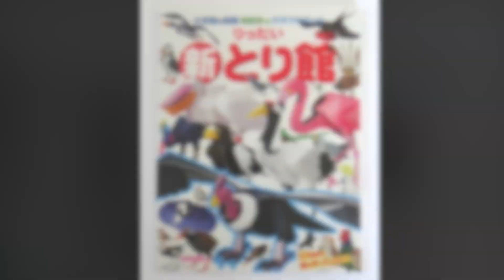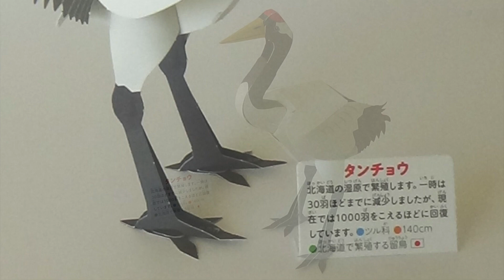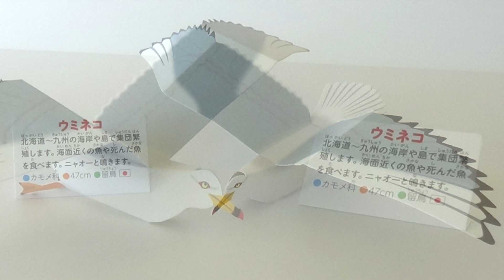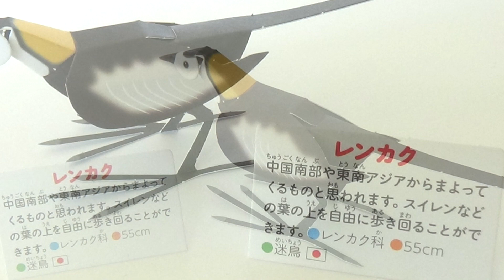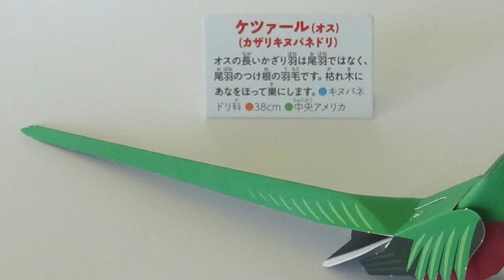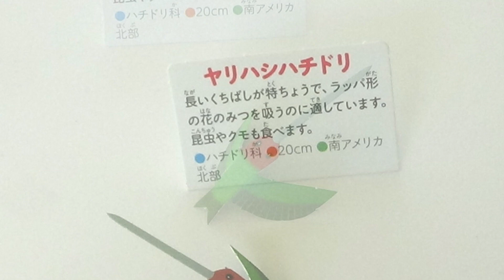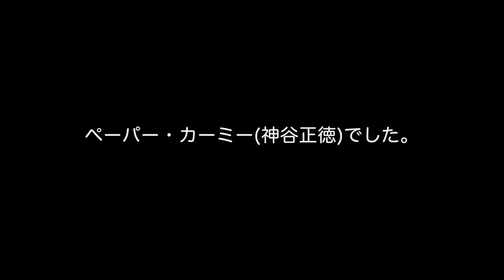大きい鳥 小さい鳥 定番の鳥 よく見る鳥 珍しい鳥 希少な鳥 いろいろな鳥 全部で23種類も作れちゃう ! (ペーパークラフト・紙工作)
小学館クラフトぶっくシリーズ
りったい　新とり館
神谷正徳 / 作

・アンデスコンドル
・アカゲラ
・スズメ
・ヒクイドリ
・ケツァール
・オオワシ
・キジ
・メンフクロウ
・キバタン
・カッコウ
・モモイロペリカン
・タンチョウ
・ウミネコ
・カンムリカイツブリ
・ヤリハシハチドリ
・オオグンカンドリ
・レンカク
・チリーフラミンゴ
・マガン
・ヤンバルクイナ
・クロコサギ
・ツノメドリ
・コトドリ
　全23種類